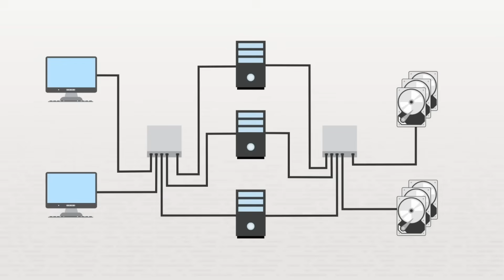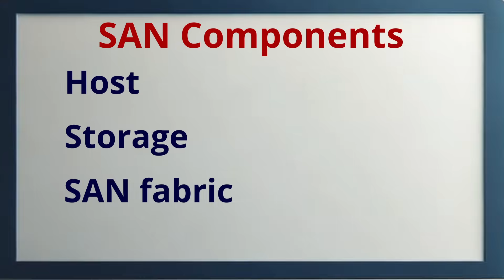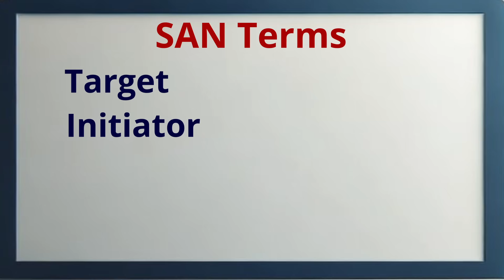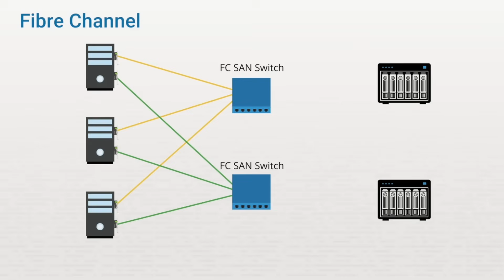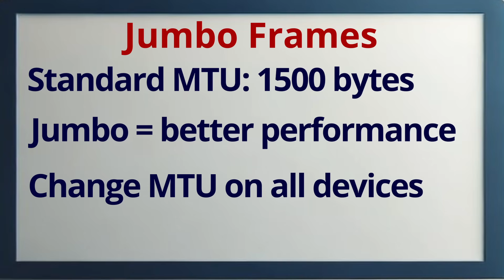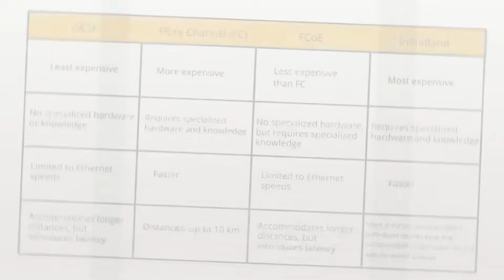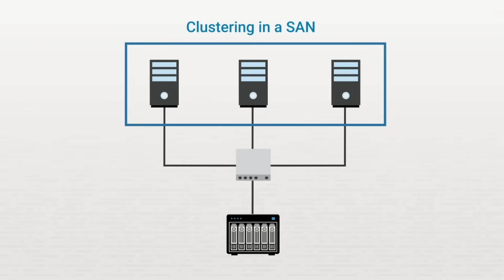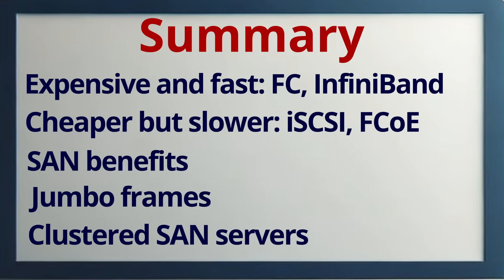Storage Area Networks (SAN) Explained: iSCSI, FCoE, Jumbo Frames, FC, and InfiniBand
In this video, we dive into Storage Area Networks (SAN) and explore key technologies like iSCSI, Fibre Channel over Ethernet (FCoE), Fibre Channel (FC), and InfiniBand. We discuss how these technologies optimize data transfer and network storage performance. You'll also learn about the benefits of SAN, such as improved storage efficiency and scalability, as well as how jumbo frames enhance SAN performance. Perfect for IT professionals looking to understand enterprise-level storage solutions